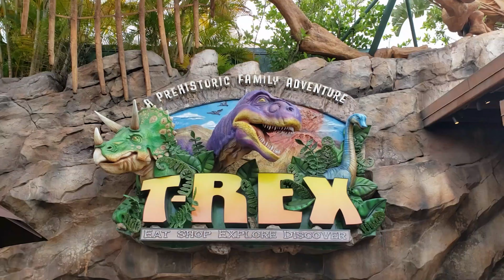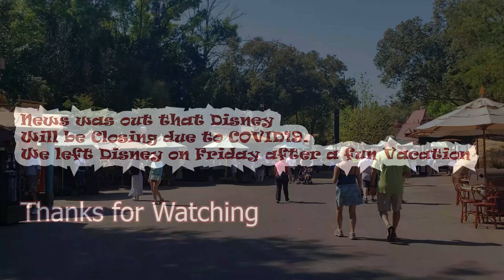Disney World Orlando March 2020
Family vacation to Disney World in Orlando Florida. The whole world was starting to get infected by Covid 19 and our trip was the last week right before Disney shut down Disney World. We had a good time, however towards the end of the trip, Disney was less crowded!